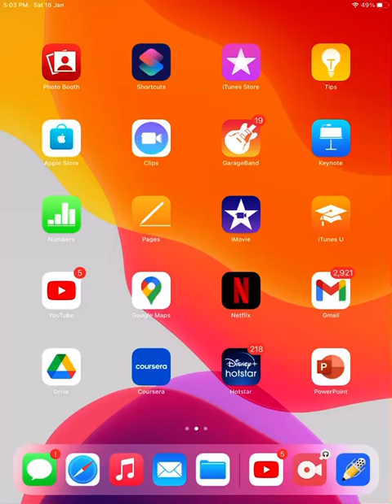Earthworm (Part 1 - External features)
Earthworm (Part 1 - External features) by Dr. Anita Sharma